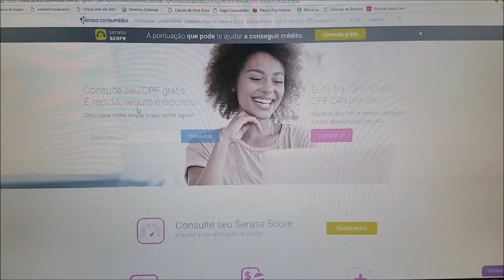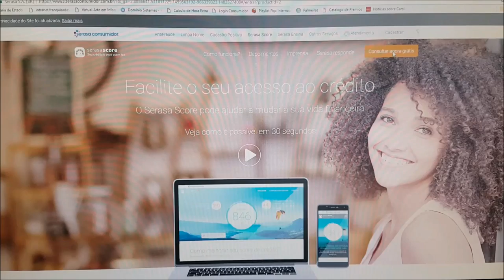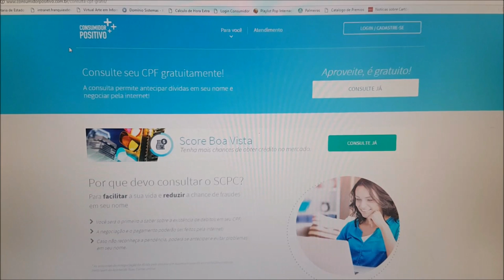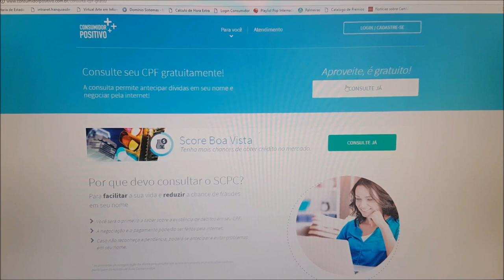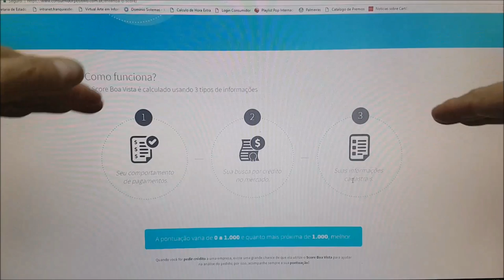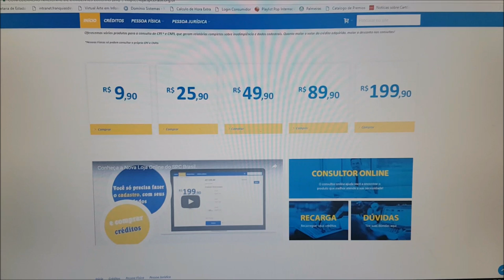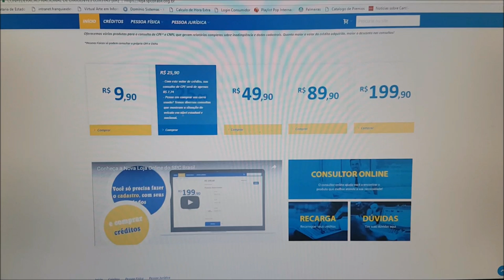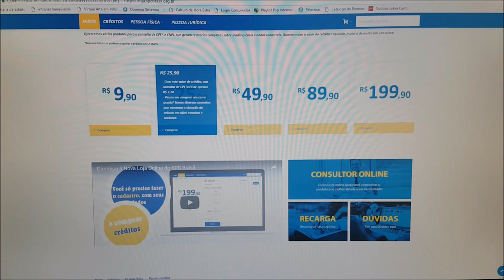💳Consultar Scoring Serasa e Boa Vista de Graça, SPC Brasil Pré Pago - Leandro Vieira🚀